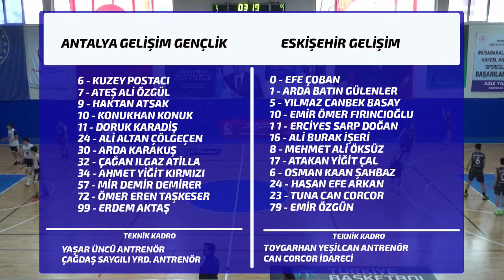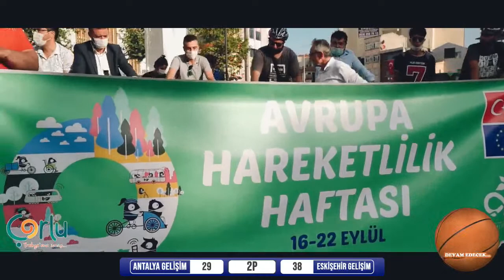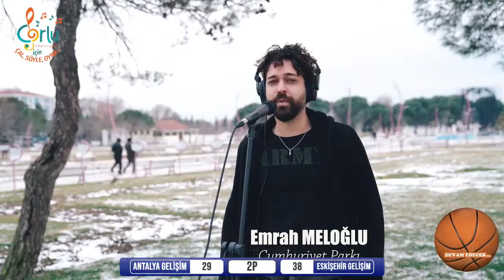ANTALYA GELİŞİM GENÇLİK- ESKİŞEHİR GELİŞİM